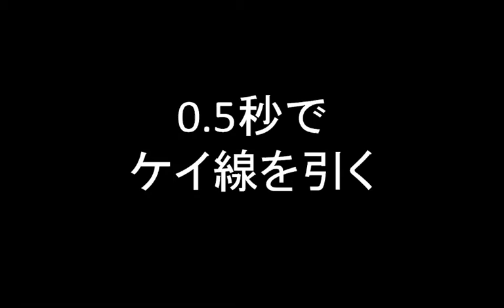Excelは0.5秒でケイ線が引ける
Excelのケイ線は0.5秒で引けます。
表を作るときなどは「マウスで範囲を選択して、ケイ線のアイコンをクリックして、、、」というやり方をしている人がほとんどではないでしょうか。
でも実は、ノーマウスでパパっと作れます。
この気持ちよさを体感してください！

動画の元ネタは『神速Excel』です